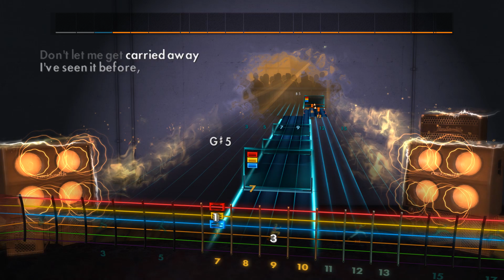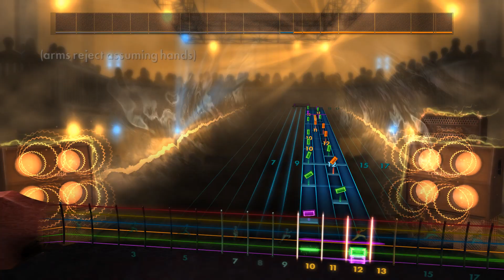Rocksmith 2014 CDLC - Spin - Taking Back Sunday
And these are in-fact educational videos.